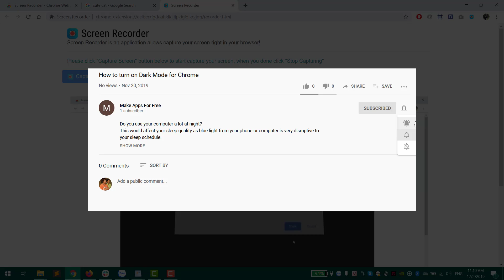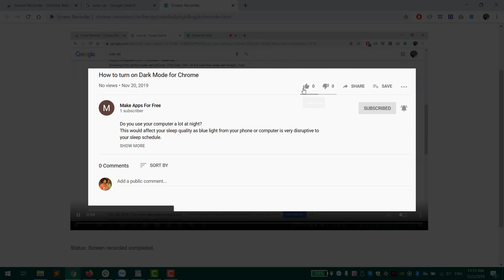How to record video of your desktop or record video of Google Chrome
To use Screen Recorder on browser:

1. Visit the app link

2. Install the application for Google Chrome browser

3. Click on the software icon at the top right of the browser

4. Select the tab / application window you want to record

5. Start recording your video

And press the small bell button on the side for notification alerts.